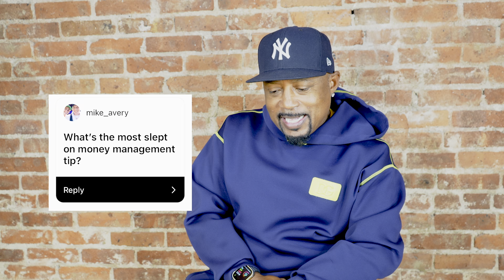Shark Tank Deals I Regret Missing and My Biggest Mistakes In Business 😳 | Daymond John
It's time for a Q&A! What Shark Tank deals do I regret missing, will I ever retire, how I manage my money and more...

More questions? Drop a comment!

00:00 Introduction
00:19 Starting a business without debt
02:23 Favorite Shark Tank product I didn't invest in
03:00 A business opportunity I regret missing out on
03:43 Will I ever retire?
04:38 Can another urban clothing line have the same success as FUBU?
06:12 Most slept on money management tip
08:34 My biggest mistake
9:56 Outro